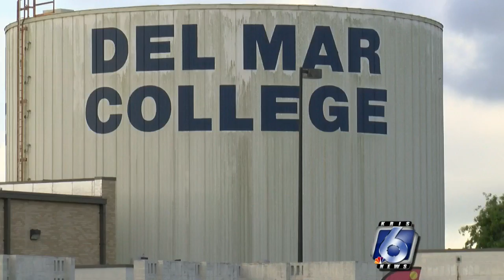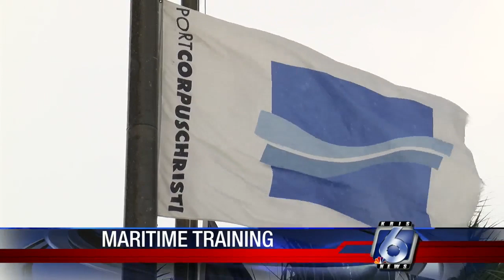Del Mar College offers course for high paying jobs in maritime industry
The Port of Corpus Christi is growing and that trend is expected to continue for years to come.